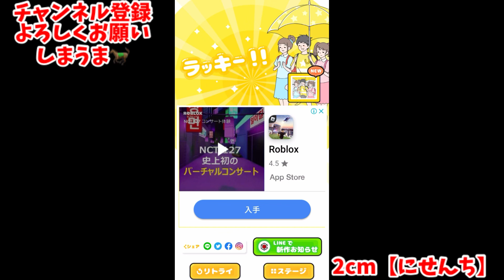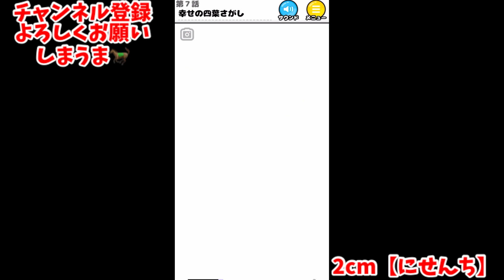ラッキーを見つける男の子の日常が面白すぎる！【ラッキーボーイ】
ラッキーくん勇者の時もウキウキではしゃいでたなぁ

編集アプリ
→viva video